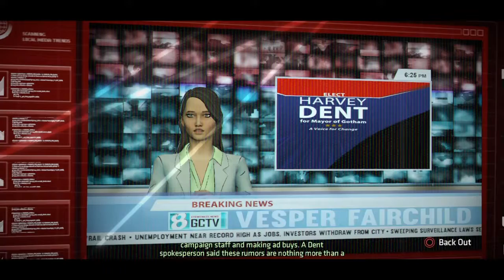Batman The Telltale Series Gameplay Walkthrough(No Commentary) - Episode 2(Part 3) - PoisonStroke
Batman The Telltale Series - Episode 2 - Part 2

Batman: The Telltale Series is a 2016 episodic point-and-click graphic adventure video game developed and published by Telltale Games and distributed by Warner Bros. Interactive Entertainment under its DC Entertainment label. The game is based on Bob Kane and Bill Finger's Batman character, though not tied to any previous adaptation of the work in film or other media.

PoisonStroke